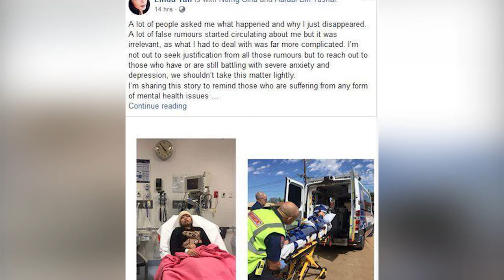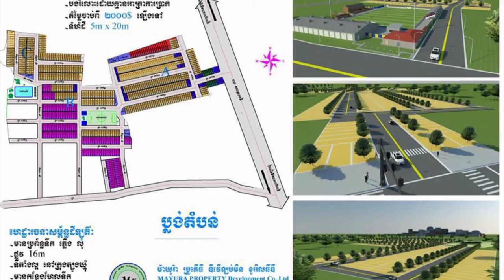យ៉ាន លីនដា​ ទម្លាយ​សារ​ក្ដុក​ក្ដួល ​​បញ្ជាក់​ពីស្ថាន​ភាព​ជំងឺបាក់​ទឹកចិត្ត ​របស់​កូនស្រី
យ៉ាន លីនដា​ ទម្លាយ​សារ​ក្ដុក​ក្ដួល ​​បញ្ជាក់​ពីស្ថាន​ភាព​ជំងឺបាក់​ទឹកចិត្ត ​របស់​កូនស្រី​ ​ឈាន​ដល់​ដំណាក់​កាល​ធ្ងន់ធ្ងរ